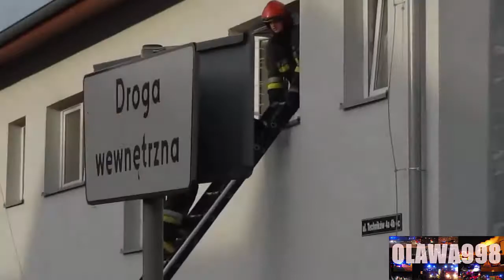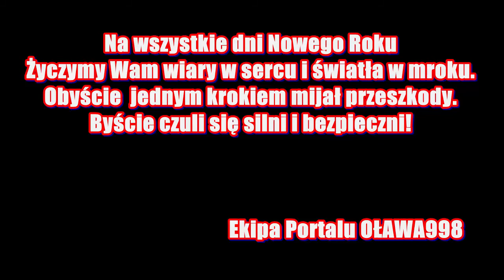OŁAWA998 - Podsumowanie Roku 2014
Zdjęcia:
Ekipa portalu Oława998
OSP Siedlce
ITvD
Montaż Oława998
Podkład Steve Jablonsky - Armored Prayer
W filmie wykorzystano materiały OSP Siedlce